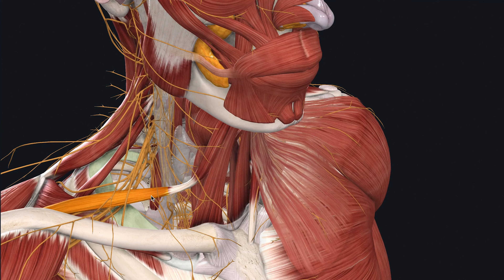Meet Mason: Growing in Faith in DPT | George Fox Doctor of Physical Therapy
Meet Mason, a current DPT student, who shares his journey through George Fox's Doctor of Physical Therapy program. He shares the challenges and opportunities the program offers as well as the faith he has developed while being in the program.

George Fox is ranked by Forbes among the top Christian colleges in the nation, and U.S. News & World Report lists the university as a “Best National University.” The Doctor of Physical Therapy program is aligned with the institution’s mission: to prepare students academically and professionally to think with clarity, act with integrity, and serve with passion.